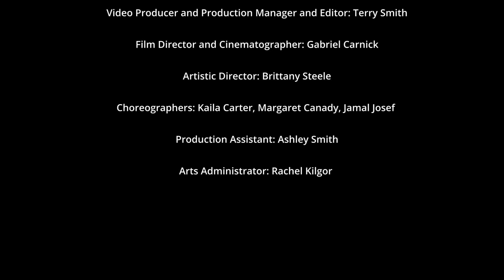Vanity Lane Prologue (excerpts)-ElectrKPrincess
ElectrKPrincess performs excerpts of Vanity Lane prologue.

Vanity Lane Visual Album in Preproduction

Written, Created, Executive Produced, and Starring the impeccable: La’Toya Princess Jackson for LaPrincess Entertainment Group, LLC @electrkprincess
Video Producer and Production Manager: Terry Smith @t_ray_
Assistant Production Manager: Ashley Smith @ashleyrenatasmith
Artistic Director: Brittany Steele
Film Director and Cinematographer: Gabriel Carnick
Arts Administrator/Bookkeeping for LaPrincess Entertainment Group: Rachel Kilgore